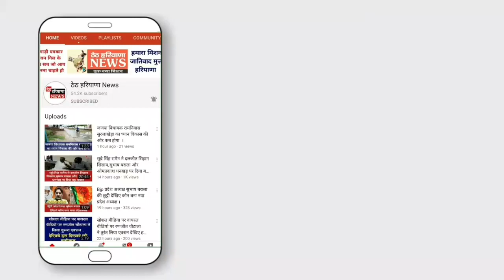किसानों को बड़ी राहत दे सकती हैं केंद्र सरकार ! क्या आंदोलन को खत्म करने का हैं प्लान ।